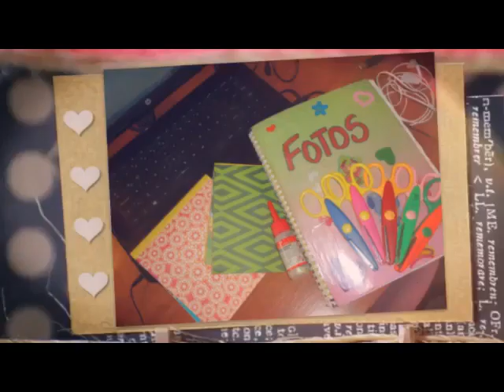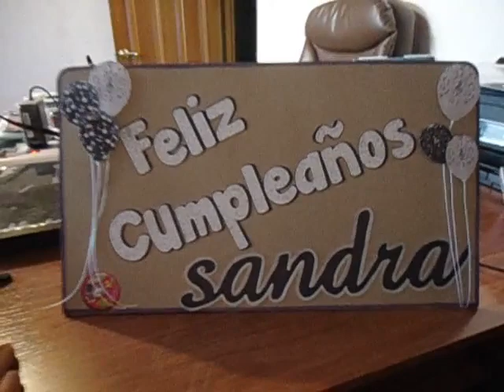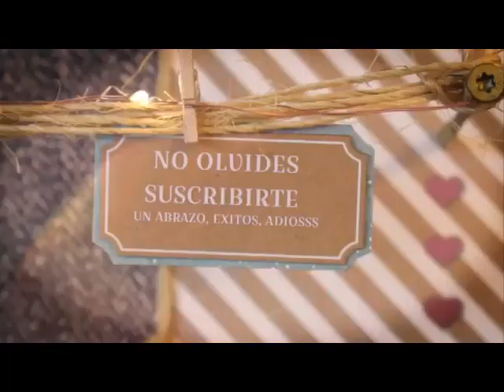IDEA DE DECORACIÓN PARA CUMPLEAÑOS, CARTEL DE CUMPLEAÑOS PARA LA MESA, facil y rapido, bonito, única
Hola, espero que todos se encuentren muy muy bien, en este vídeo comparto IDEA DE DECORACIÓN PARA CUMPLEAÑOS, CARTEL DE CUMPLEAÑOS PARA LA MESA, facil y rapido, bonito,  espero les guste, gracias por ver, por comentar y compartir, un abrazo para todos, éxitos, adiosss